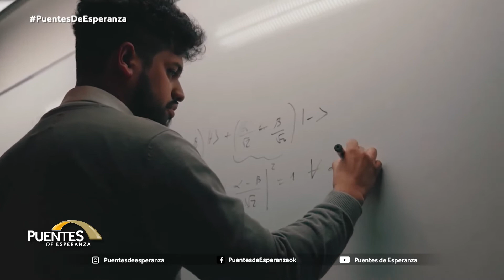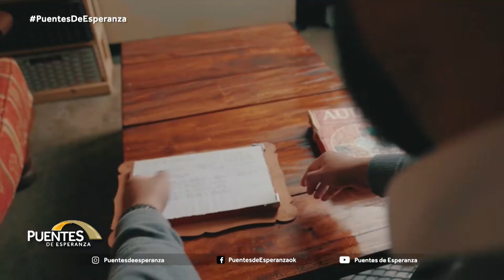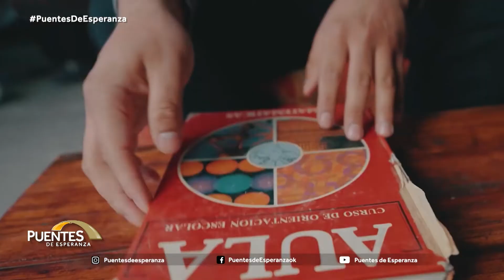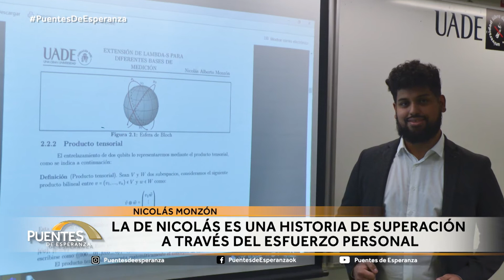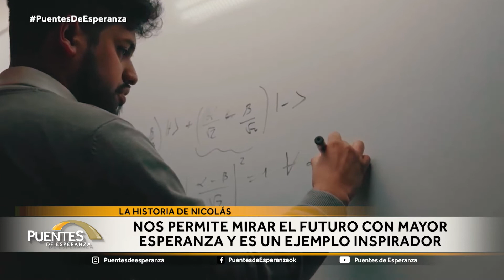PUENTES DE ESPERANZA 2022 - BETTINA BULGHERONI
Bettina Bulgheroni comparte tres grandes historias: Solidaridad y esperanza en su máxima expresión.

Amor sin limite, un vinculo para imitar.

Nicolás Monzón, un puente inspirador para el futuro.

¡Seamos cada día más PUENTES de amor y solidaridad!